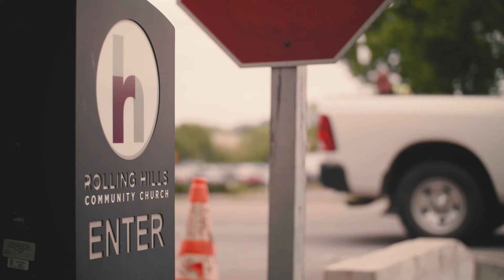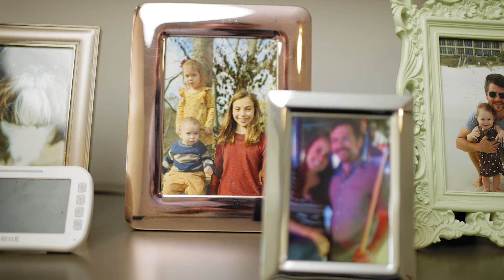The Wilder's Story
We are made for a life in community. When we show others the joy we experience in Christ and as members of His church, we can bring others into Godly community, too. For the Wilder family, the joy of one man gave them reason to give a new church a chance. And Rolling Hills has served as the Christ-centered community where they’ve felt at-home ever since.

The Wilders tell a story about the difference the church has made in their lives as they grow together with each other and their children as a family. They speak to the power of Christian community to help us grow in faith, increase in our love for others, and serve one another. Hear their story today.